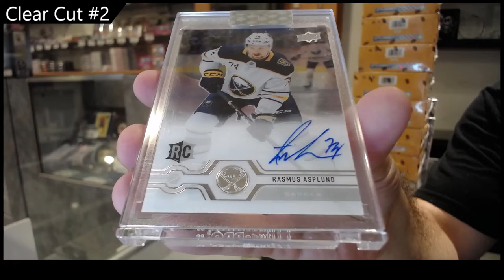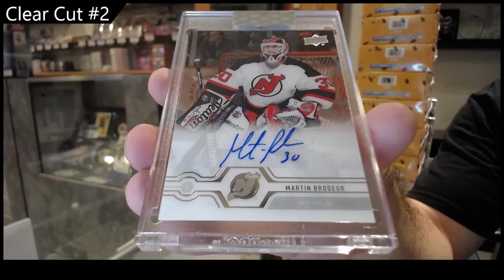18-19 UD Clear Cut & 19-20 UD Clear Cut Hockey 3 Box Break - C&C GB#17,740